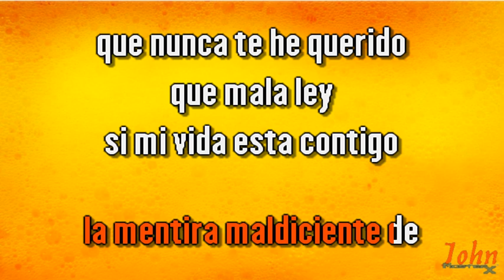Marco Antonio Muñiz – Mala ley {Karaoke Demo} | Compre con PayPal 👇